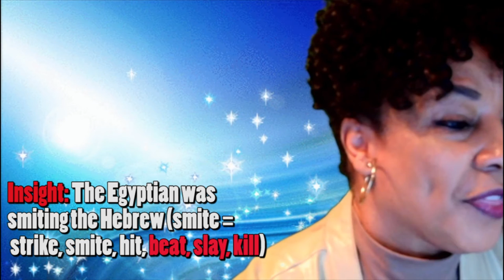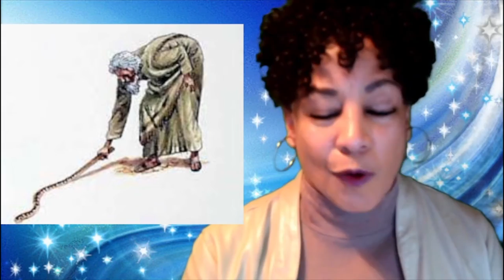Profiling Moses/Min. Pat Holmes (Music video/When I Look Into Your Holiness)